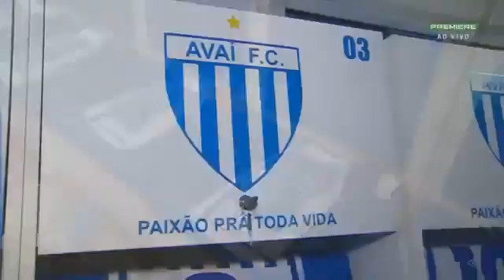AVAÍ_0X0_SÃO_PAULO___NARRAÇÃO_DA_ZUEIRA___CAMPEONATO_BRASILEIRO_2019